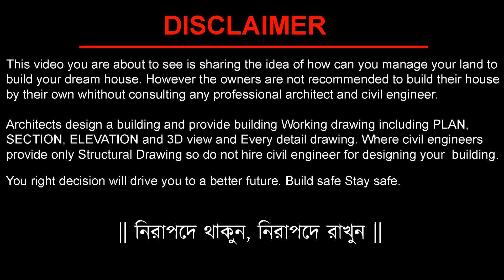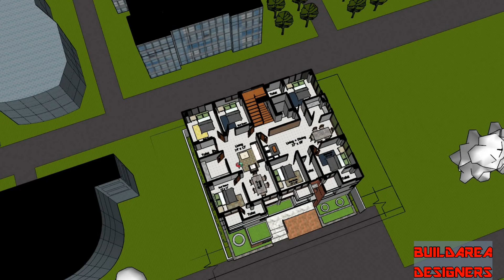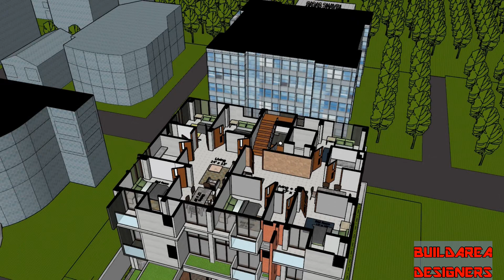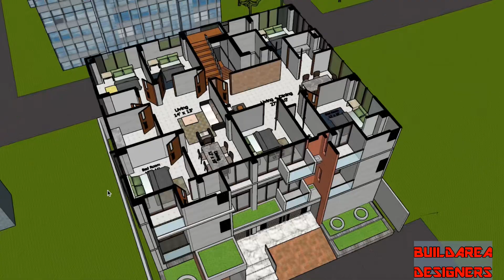৮ তলা বাড়ি মাত্র ২.৮ কাঠা জমিতে || Apartment building Design || 2016 sqft (48x42)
৮  তলা বাড়ি মাত্র  ২.৮ কাঠা জমিতে ||  2016sqft(48x42) House Design || ৮  তলা অ্যাপার্টমেন্ট ডিজাইন ও খরচ

বাড়ি তৈরি করতে আপনাদের সুবিধার জন্য সর্বনিন্ম খরচে সবচাইতে ভাল প্ল্যান/ডিজাইন দিয়ে থাকি । বাড়ির ডিজাইন করতে অবস্যই পেশাদার আর্কিটেক্ট এর পরামর্শ নিন । আমরা দীর্ঘদিন শুনামের সাথে ক্লায়েন্টের
প্রত্যাশা আনুযায়ি প্ল্যান, ডিজাইন, ওয়রকিং ড্রাওিং এবং 3D সহ  Animation প্রদান করে আসছি ।

বাড়ির প্ল্যান এবং বাড়ির নকশার জন্য সবারই প্রফেশনালদের সাহায্য নেয়া উচিত। তবুও এ বিষয় কিছু জ্ঞান থাকা দরকার যা বাড়ি নির্মানে সাহায্য করবে ।বাড়ি তৈরীর জন্য যে বিষয় গুলো জানা প্রয়োজন-
জমি পরিমাপ
ইটের হিসাব
সিমেন্টের হিসাব
রড এর হিসাব
রডের পরিমাপ
রডের গ্রেড

Impostent drawing must needed for builing construction-
Soil test
Structural drawing
Working drawing
Column layout
Beam layout
Slablayout
Furniture layout
Electrical layout drawing
Plumbing drawing
Septic tank detail
Door and window design
Tiles detail drawing
Falsespab layout

কম খরচে সুন্দর বাড়ি,
বাড়ির ডিজাইন ও খরচ,
বাড়ির ডিজাইন ছবি,
তিন তলা বাড়ির ডিজাইন
২ তলা বাড়ির খরচ
ছোট সুন্দর ডুপ্লেক্স বাড়ির নকশা
ডুপ্লেক্স বাড়ির সিঁড়ির ডিজাইন
ডুপ্লেক্স বাড়ি কাকে বলে
গ্রামের বাড়ির ডিজাইন ছবি
৪ রুমের বাড়ির নকশা
ডুপ্লেক্স বাড়ির ছবি
দুই ইউনিট বাড়ির ডিজাইন
গ্রামের টিনের বাড়ির ডিজাইন
৩ রুমের বাড়ির নকশা,
বাড়ির ডিজাইন,ঘরের ডিজাইন,
গ্রামের বাড়ির ডিজাইন,
তিন বেড রুম সহ বাড়ির ডিজাইন,
2 tola barir design,
2 tola house design,
2 tola building design,
2 TOLA BARIR DESIGN,
2 TOLA BARIR DIJIN,
4 bedroom house,
4 bedroom house plan,
4 bedroom house design,
4 bedroom plan,
4 bedroom home design
barir dejain,
new barir desgin,

BuildArea Designers is a Online based Architectural Firm, We Work online all over Bangladesh & other countries. You may take over services through the same. We provide complete construction design drawing set for any type of residential & commercial building.